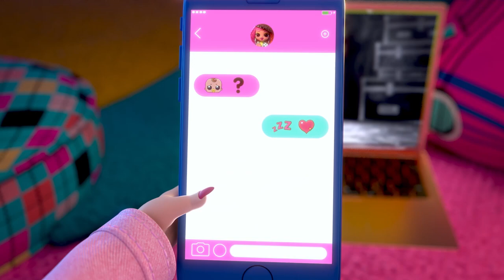De leukste momenten met grote zussen ! 💛 L.O.L. Surprise! Familie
We zijn dol op onze grote zussen!

Ze zijn lief, zorgzaam, en een lol dat je met ze hebt!

Neonlicious regelt een geweldig feest voor Neon Q.T., Royal Bee leert haar familie nieuwe danspasjes, en Candylicious laat Bon Bon zien dat een foutje maken niet erg is. Je ziet het: onze grote zussen staan altijd voor ons klaar!